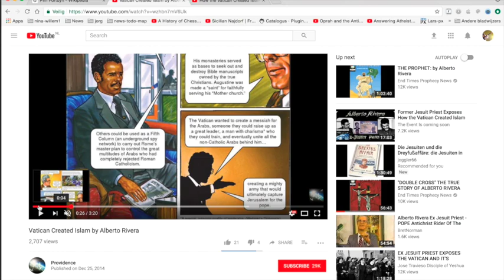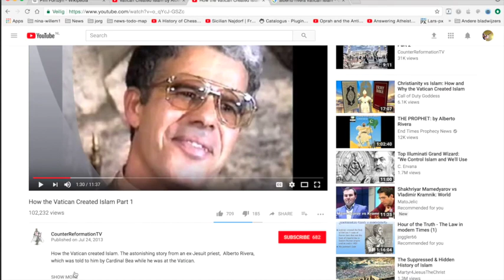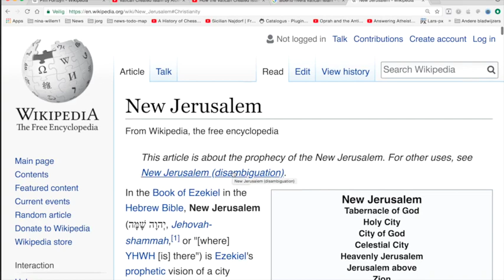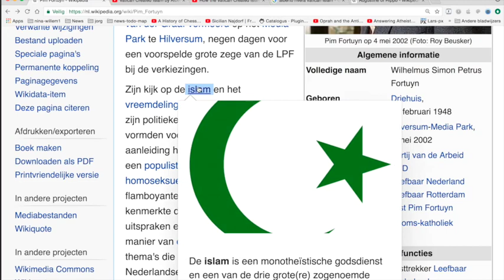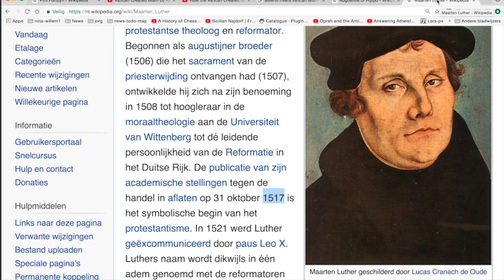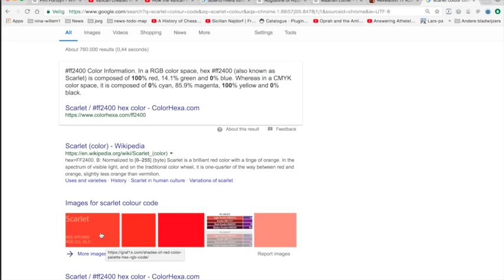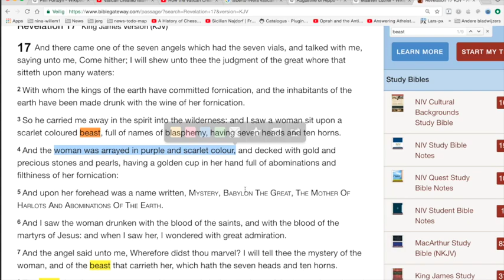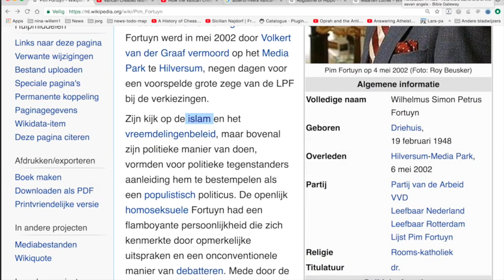Nieuws373 Pim Fortuyn 2